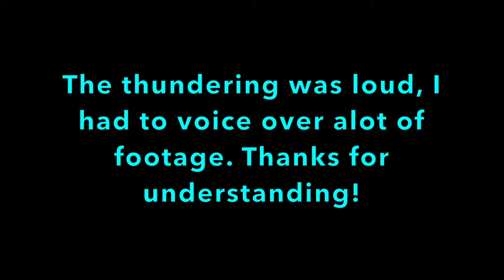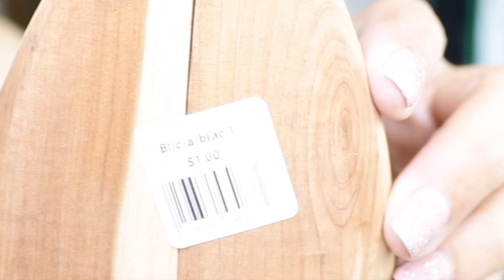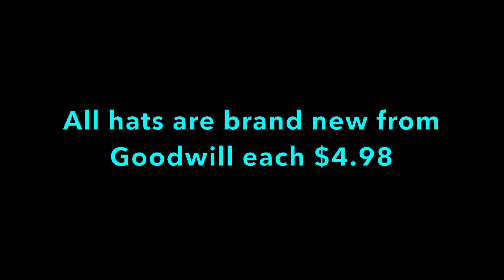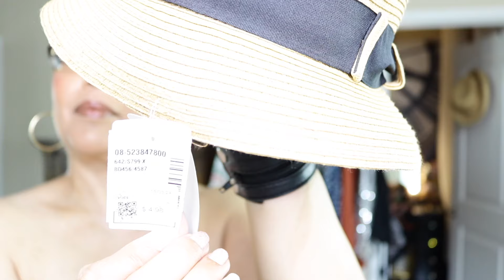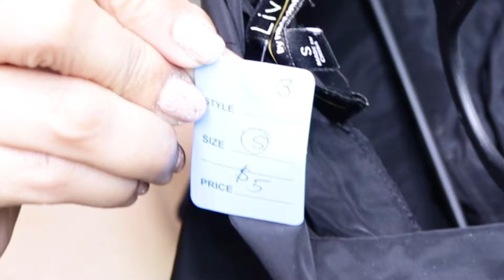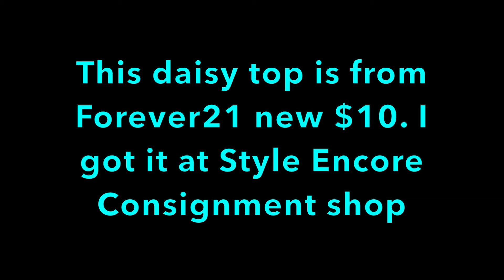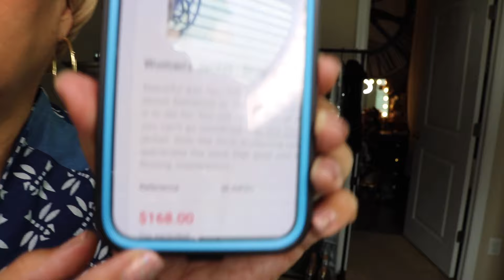MID SIZE 12-16 THRIFT & TRY ON HAUL | LOTS OF STYLING IDEAS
Looking for some mid-size clothing inspiration? Check out this thrift haul and try-on video for styling ideas for sizes 12-16! Get bougie on a budget with these fabulous finds.

ANIT-BACTERIAL RECIPE SPRAY:
-1/2 Tea tree oil
-1/2 minimum 91% isopropyl alcohol ( I find at Walmart & Target)

Clothing finds:
-STYLE ENCORE CONSIGNMENT SHOP
-ST. VINCENTS DE PAUL THRIFT STORE
-HOPES CHEST THRIFT STORE
-POSHMARK
-RESTORE BOUTIQUE

Thank you for supporting and sharing my videos, it really helps me out!

Blessings of peace,
Cookie